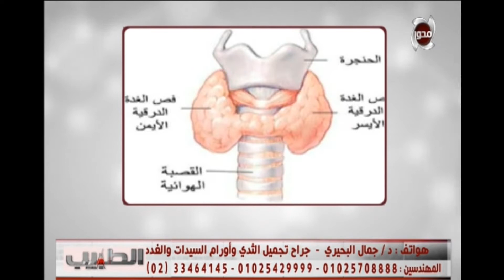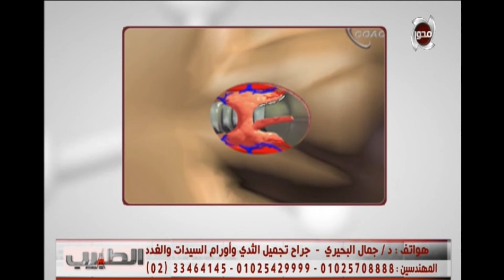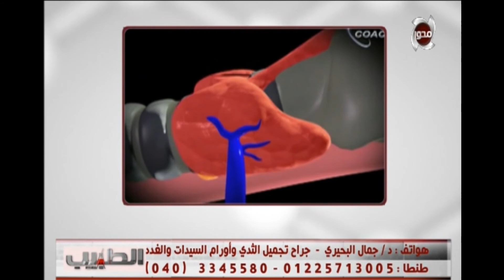د/ جمال البحيري يتحدث عن امراض الغدة الدرقية وطرق علاجها وأسبابها- الطبيب